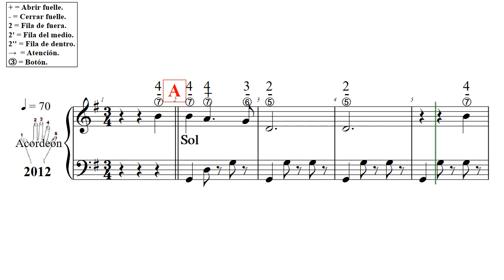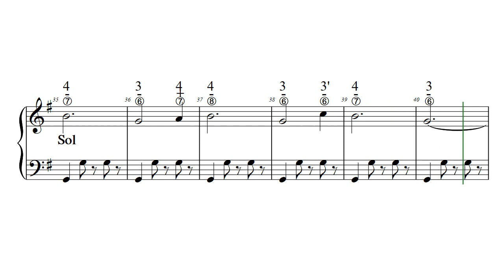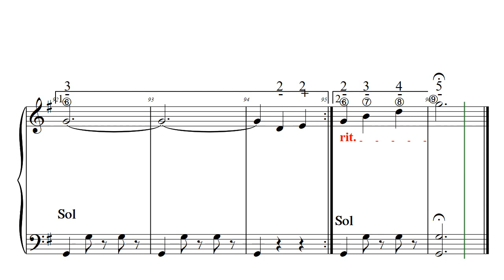FOREVER AND EVER L